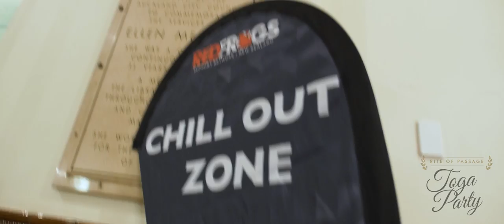Rite of Passage Toga Party 2017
2,000 first-year students donned togas to welcome the University year in style!